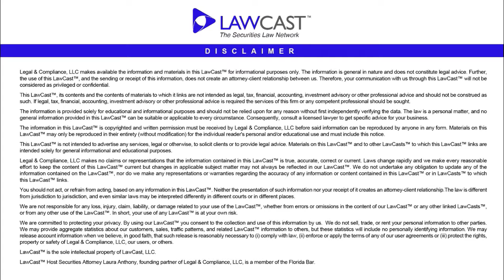OTC Markets Group Submitted a Comment Letter to FINRA Related to FINRA Rule 6432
OTC Markets Group Submitted a Comment Letter to FINRA Related to FINRA Rule 6432- On January 8, 2018, OTC Markets Group submitted a comment letter to FINRA related to FINRA Rule 6432. Rule 6432 requires that a market maker or broker-dealer have the information specified in Securities Exchange Act Rule 15c2-11 before making a quotation in a security on the over-the-counter market.
Subject to certain exceptions, Rule 6432 requires that all broker-dealers have and maintain certain information on a non-exchange traded company security prior to resuming or initiating a quotation of that security.  Compliance with the rule is demonstrated by filing a Form 211 with FINRA.

The most widely relied upon exception is known as the “piggyback exception.”  The 15c2-11 piggyback exception provides that if an OTC Markets security has been quoted during the past 30 calendar days, and during those 30 days the security was quoted on at least 12 days without more than a four-consecutive-day break in quotation, then a broker-dealer may “piggyback” off of prior broker-dealer information.  In other words, once an initial Form 211 has been filed by a market maker and approved by FINRA and the stock quoted for 30 days by that market maker, subsequent broker dealers can quote the stock and make markets without resubmitting information to FINRA.  The piggyback exception lasts in perpetuity as long as a stock continues to be quoted.

As a result of the piggyback exception, the current information required by Rule 15c2-11 may only actually be available in the marketplace at the time of the Form 211 application and not years later while the security continues to trade.

The opening paragraph of OTC Markets’ comment letter related to Rule 6432 sets the tone for the entire letter, stating, “[W]e continue to believe that the cumbersome operational processes around Rule 6432, and the related Rule 15c2-11… under the… Exchange Act, unnecessarily impede capital formation by small issuers.”  I agree that the process creates an unnecessary difficulty on smaller companies seeking to access public markets in the U.S.

OTC Markets suggests that the recent boom in ICO’s is a natural response to the difficulties with navigating the capital and secondary markets for smaller companies, including the Form 211 process, DTC eligibility,  depositing non-exchange traded securities and market liquidity.   A re-working of Rule 6432 and the interaction with the 45-year-old Rule 15c2-11 would help improve the marketplace dramatically.

Rule 15c2-11 was enacted in 1970 to ensure that proper information was available prior to quoting a security in an effort to prevent microcap fraud.  At the time of enactment of the rule, the Internet was not available for access to information.  The premise of the rule was to require broker-dealers, who would be quoting the securities, to maintain information and provide that information to investors upon request.  Rule 6432 requires FINRA member firms to comply with Rule 15c2-11 by filing a Form 211 with FINRA.  In reality, a broker-dealer never provides the information to investors, FINRA does not make or require the information to be made public, and the broker-dealer never updates information, even after years and years.  Moreover, since enactment of the rules, the Internet has created a whole new disclosure possibility and OTC Markets itself has enacted disclosure requirements, processes and procedures.

The current system does not satisfy the intended goals or legislative intent and is unnecessarily cumbersome at the beginning of a company’s quotation life with no follow-through. In the next LawCast in this series, I will go through OTC Markets specific recommended changes to the rule.